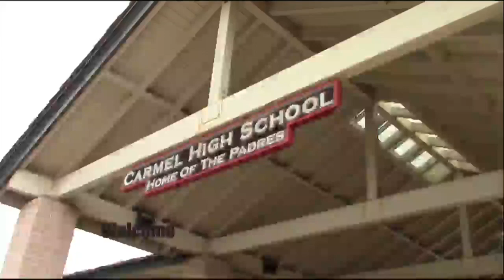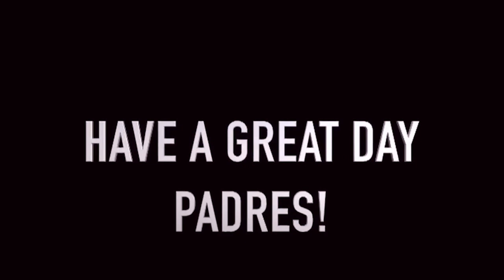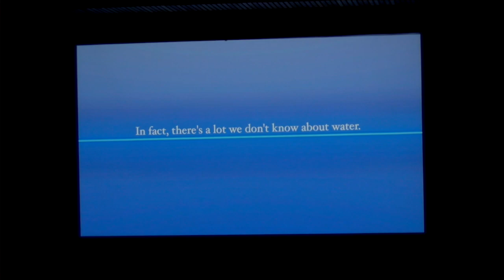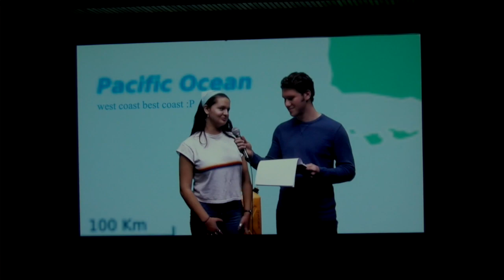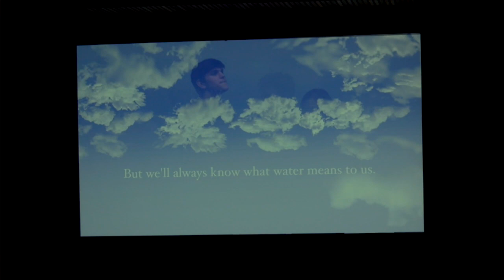MCAETtv Student Network: Carmel High School’s “Friday Show” for February 8, 2019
A production of the MCAETtv Student Network, The Friday Show is a weekly series produced by media students at Carmel High School. News and other school related events are covered in this dynamic series.